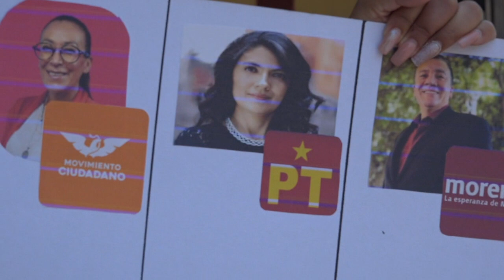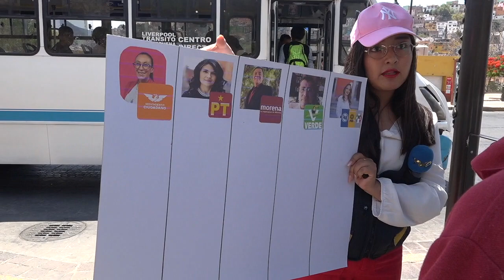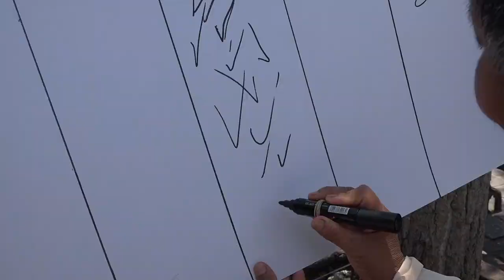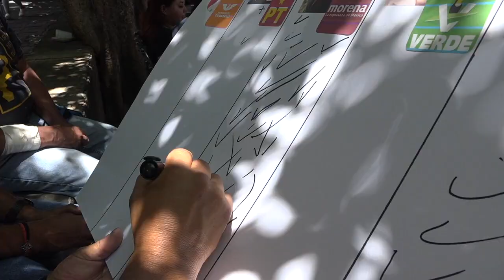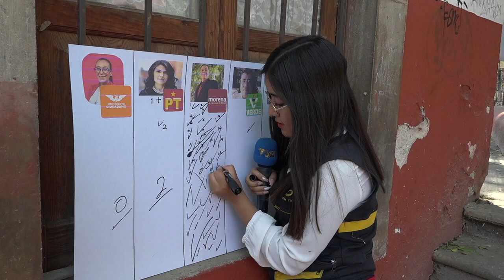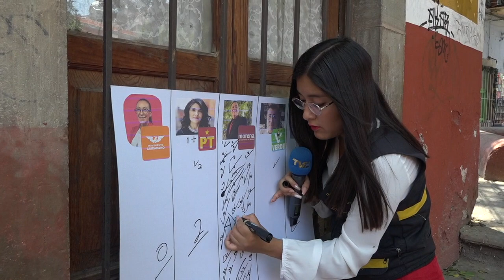Realizamos un sondeo ciudadano para saber cómo arranca la segunda mitad de campañas municipales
Realizamos un sondeo ciudadano para saber cómo arranca la segunda mitad de la temporada de campañas municipales, y este fue el resultado 📊🗳️ ¡Los ciudadanos tienen la palabra! Elecciones Campañas SondeoCiudadano Televisión TV8 TVG TVGuanajuato 📺👥